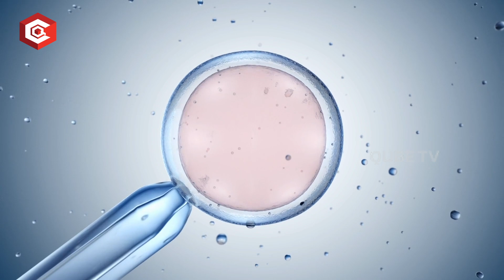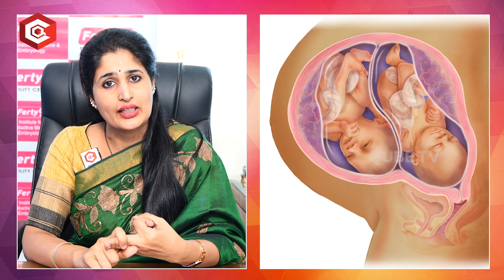IVF ద్వారా ప్రెగ్నెన్సీ వచ్చాక Precautions During First Trimester of Pregnancy | First 3 Month Care